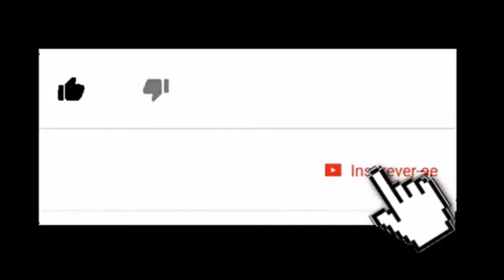Ganhe uma renda extra com essa massa que rende muito e faz vários tipos de bolo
Essa massa rende muito é muito gostosa e fácil de fazer faça vários bolos e ganhe um bom dinheiro 😉

Receita da cobertura sabor: Danette